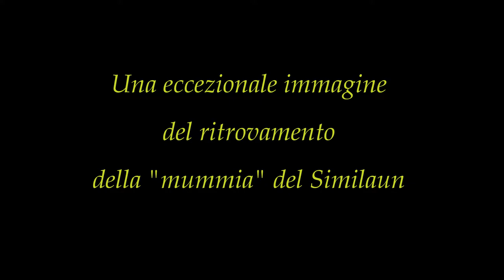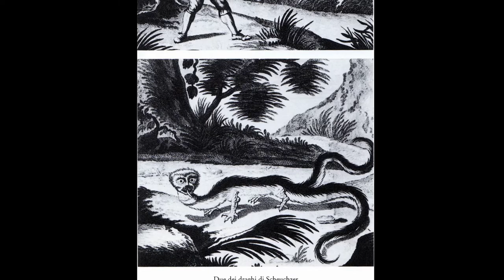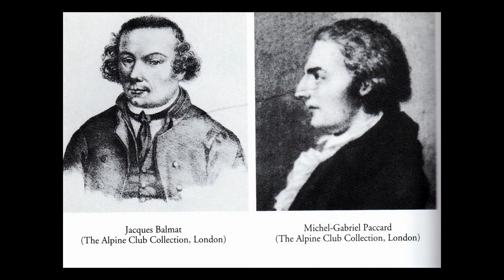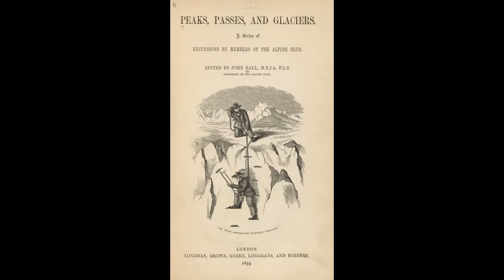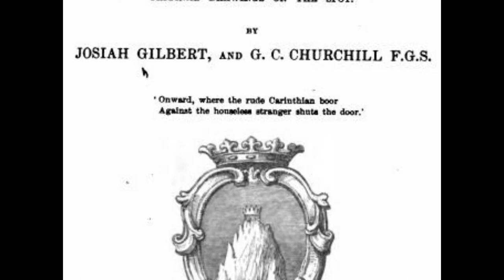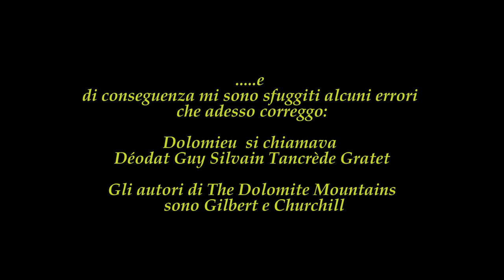Uomo e Montagna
Breve Conversazione sull'evoluzione del rapporto fra Uomo e Montagna e delle principali fasi dell'Alpinismo dalle sue origini fino alla nascita del Club Alpino Italiano e al "free climbing"